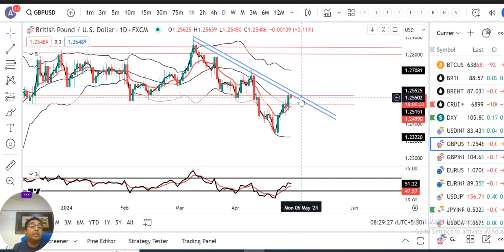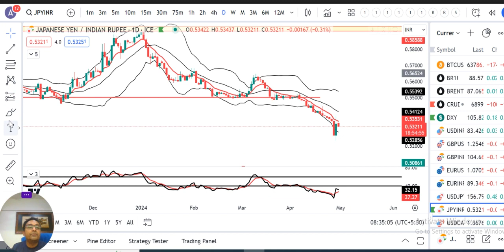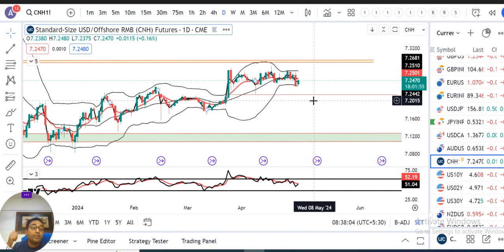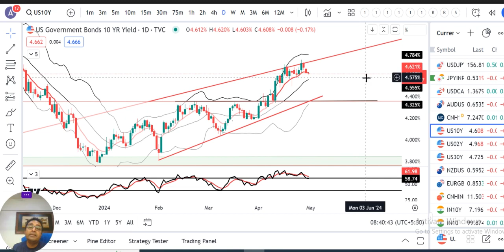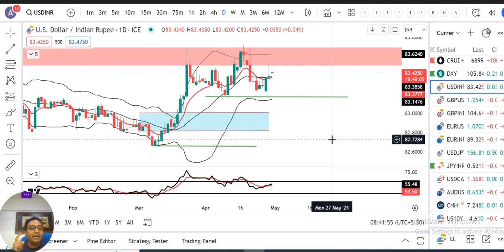Suspected USDJPY intervention softens dollar pre-FED, Payrolls. Currency Pre-market Analysis 30 4 24